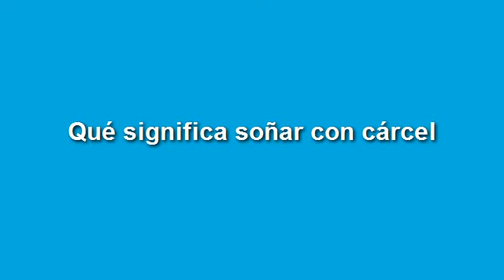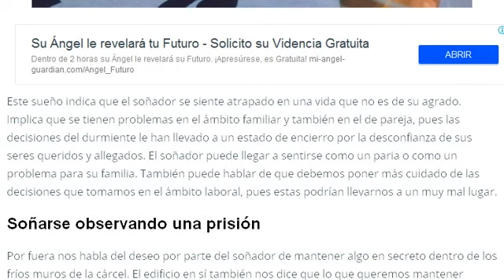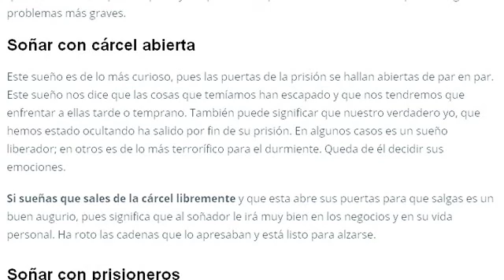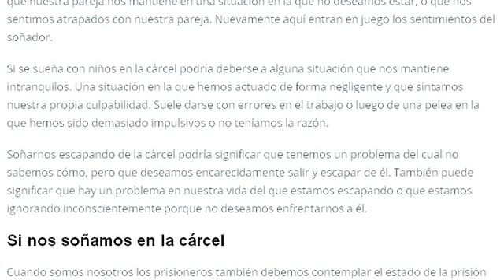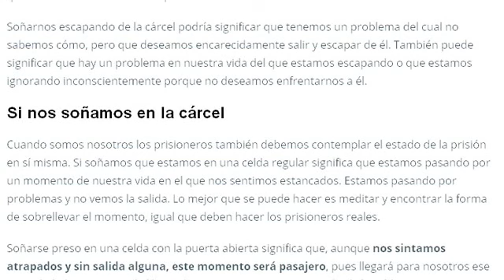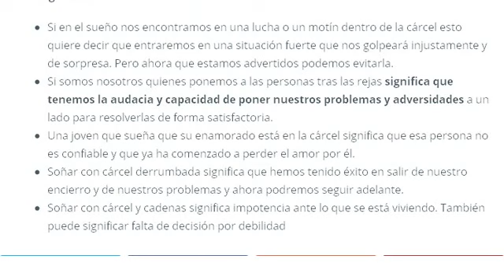SOÑAR CON CÁRCEL Y LLORANDO | SOÑAR CON CÁRCEL Y ESCAPAR, CARCEL DE UN FAMILIAR, SALIR DE LA CÁRCEL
Descubre cual es el significado de soñar con cárcel y llorando, entiende la interpretación de soñar con cárcel y escapar, soñar con cárcel de un familiar y soñar con salir de la cárcel